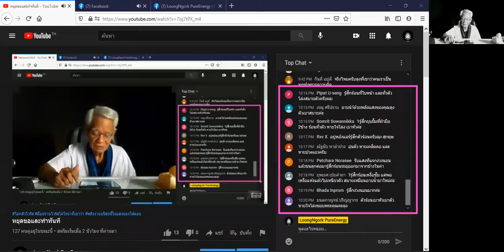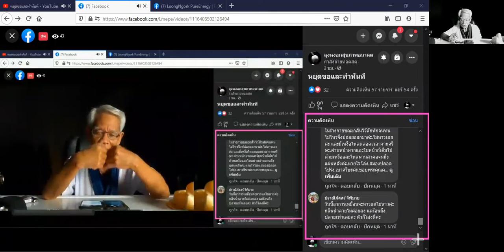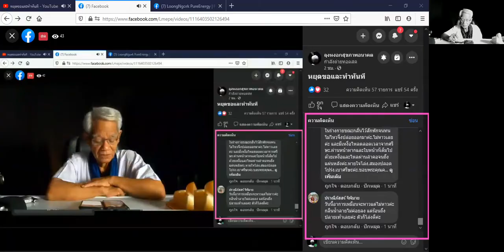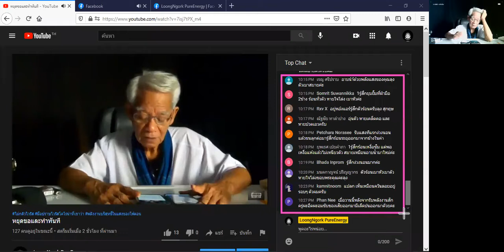หยุดขอและทำทันที อย่ากลัวจะไม่ได้/ภาษาลุงหงอกกิ๊กก๊อก/หุ้นส่วนความคิดพิชิตความเข้าใจกันไหม่/28มค64